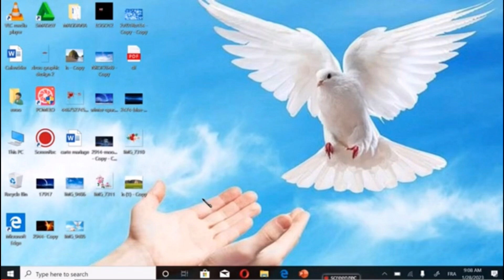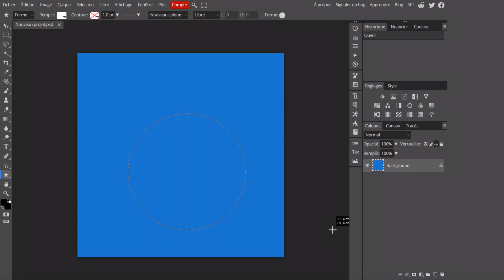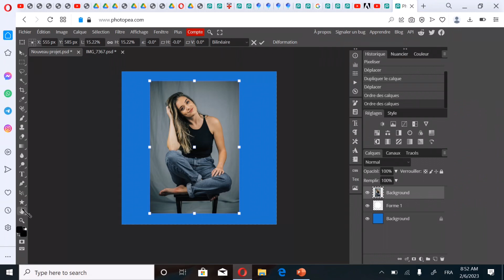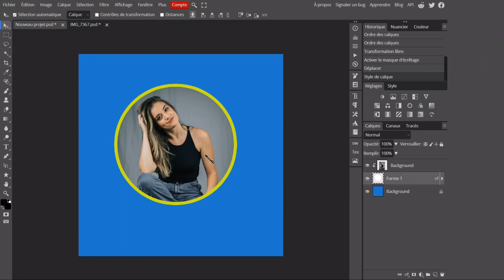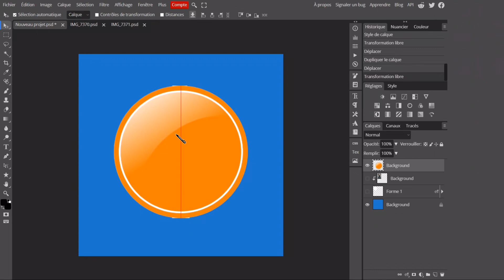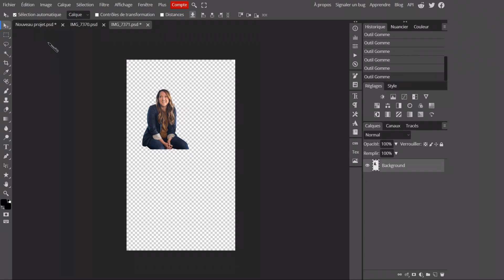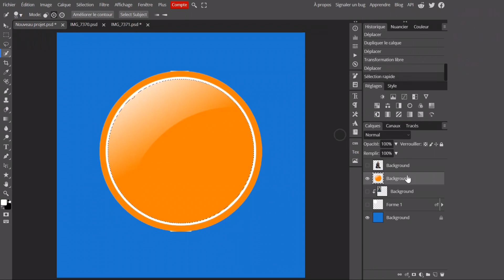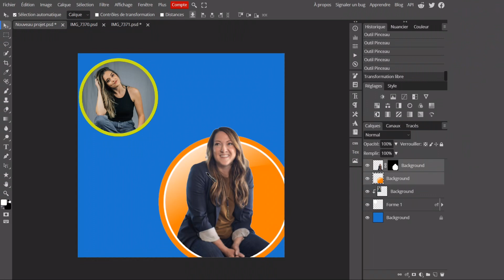COMMENT INSÉRER UNE PHOTO DANS UNE FORME SUR PHOTOPEA ?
Salut, Aujourd’hui dans ce tuto je vais vous montrer comment insérer une photo dans une forme sur Photopea.